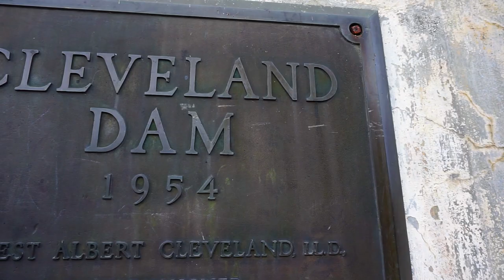Believe Me - It is Paradise ! Cleveland Dam - Vancouver ! CANADA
The Lower Mainland has hundreds of top attractions. They include museums, parks, beaches, ski hills and gardens. Below are Vancouver’s top places.
    Best Vancouver Attractions :
    Bloedel Conservatory – an indoor garden at the top of Queen Elizabeth Park. It’s home to more than 100 exotic birds and 500 species of tropical plants. It’s in a glass-domed heritage building and boasts amazing views of Vancouver from just outside its entrance.

Britannia Mine – a historical copper mine museum located up the Sea to Sky Highway 45 minutes from Vancouver.

Burnaby Village Museum – a reconstructed historical village.

Capilano Suspension Bridge – an array of bridges through the trees and over the Capilano River.

Cleveland Dam and Capilano River Regional Park – where you’ll find the best views of the Lions (Vancouver’s most famous mountain peaks). It’s also home to beautiful Capilano Reservoir, walking trails, and the Capilano River Salmon Hatchery.

Cypress Mountain – the highest ski hill with the most terrain, lifts and vertical drop in Metro Vancouver, so a best place for snow sports in winter.

English Bay – Vancouver’s most famous beach, conveniently located by trendy Denman Street.
FlyOver Canada – a fun flight simulation attraction at Canada Place.

Fort Langley – although mostly a rebuilt replica of the original fort, this is an interesting place if you like history and nice walks along the river.

  Gastown – the old historic part of the City of Vancouver. It’s full of restaurants, bars and souvenir shops. It’s also a great place to explore at night with Forbidden Vancouver Walking Tours.

Granville Island – an area of Vancouver that’s famous for its public market, art studios, shops, restaurants, theatres and views of False Creek and downtown Vancouver.

Grouse Mountain – the best year-round hill with its winter skiing, movie theatre, grizzly bear habitat and summer Lumberjack and Birds in Motion shows.

Gulf of Georgia Cannery (and Steveston Village) – the national historic site is interesting and the village is a beautiful place to explore.

H.R. MacMillan Space Centre – home of Vancouver’s planetarium located next to the Museum of Vancouver and not far from the Vancouver Maritime Museum.

 Kitsilano Beach – one of several first-rate beaches in Metro Vancouver. It has a giant outdoor pool plus views of both the city and North Shore Mountains.

Lynn Canyon Park and Lynn Headwaters Regional Park – locations of hiking trails to Lynn Canyon suspension bridge and Rice Lake.

Mount Seymour – the best North Shore ski hill for beginners and very young families.

Museum of Vancouver – the place to learn about Vancouver history, located adjacent to the planetarium.

Science World – great IMAX Theatre and lots of cool science stuff to see.

Sea to Sky Highway Region – an area between Vancouver and Whistler that includes such best places as Britannia Mine (a historical copper mine museum) and the Sea to Sky Gondola. Also in the area are Shannon Falls, Stawamus Chief (for mountain climbing) and Alice Lake (for camping, canoeing or just walking around).

Stanley Park – an enormous world-class public park with a beautiful 10 km seawall featuring stunning views.

VanDusen Botanical Garden – beautiful manicured gardens that are also home to some of Vancouver’s most interesting and popular events.

Vancouver Lookout – 360-degree views from the observation deck – especially interesting on a sunny day.

Vancouver Maritime Museum – a family-friendly museum at Vanier Park where you’ll learn about boats, maritime life and maritime history